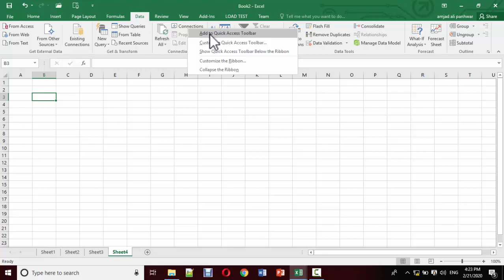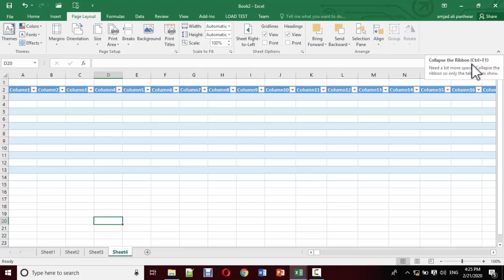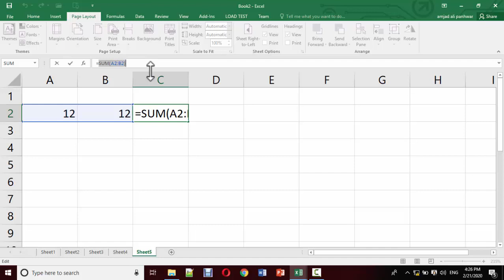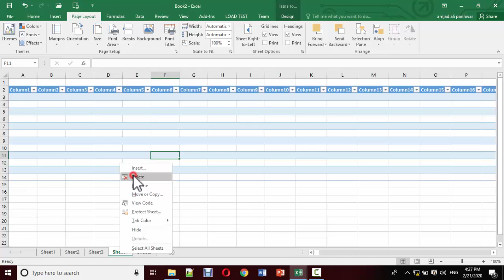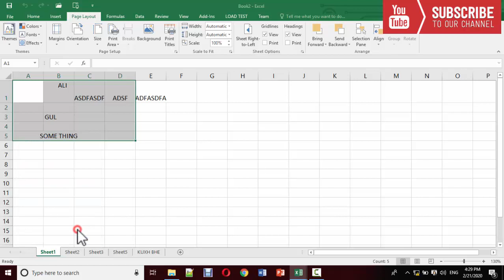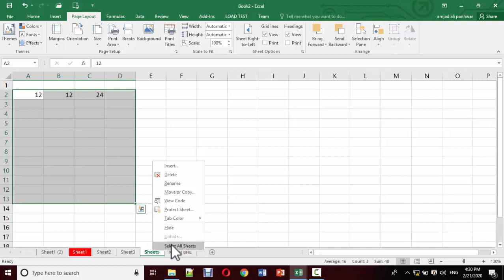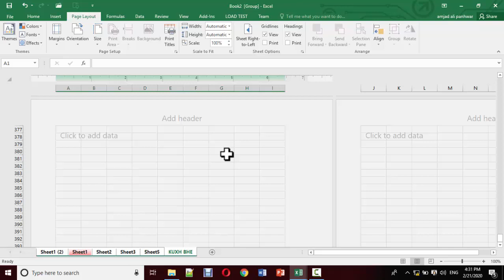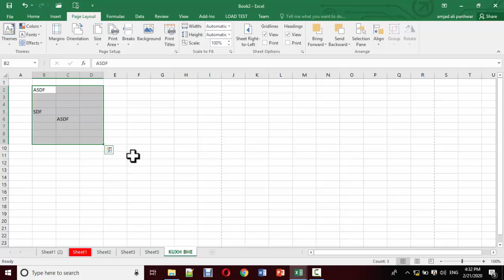MS EXCEL 2016 INTERFACE IN URDU/HINDI